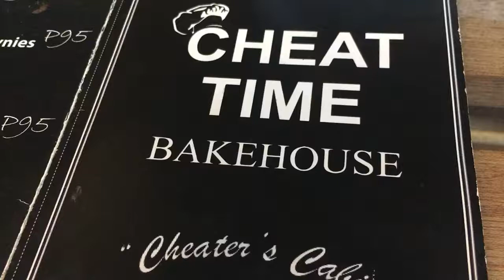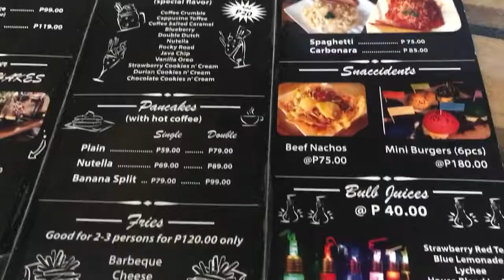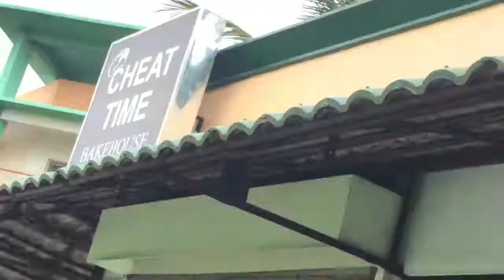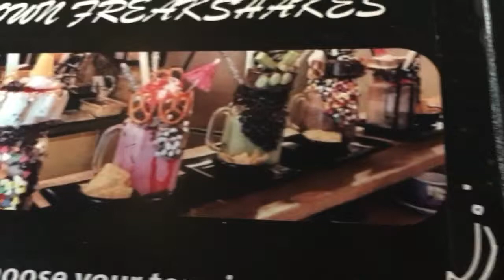Bakehouse Cheat time yummy chocolate cake shakes